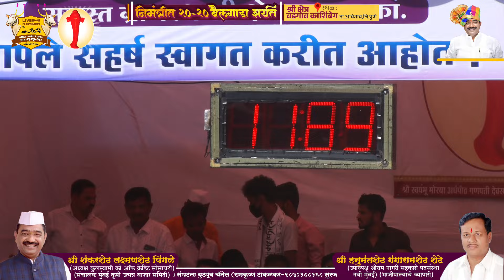श्री क्षेत्र वडगाव काशिंबेग २०-२० लखनदादा पवार-रामशेठ गुलाबराब भाडळे ११.८९ मिली